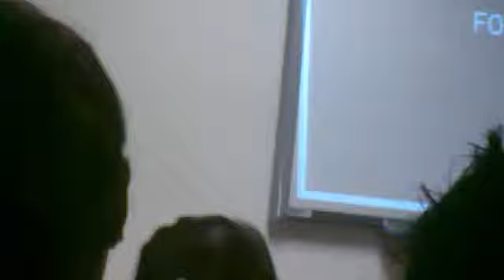Conferencia Alumnos Destacados parte 1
la primera parte de la conferencia en la UT